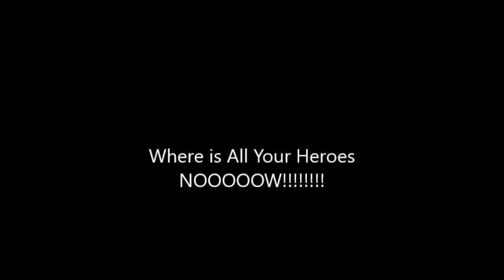SNW Vortex Eps 14 Where Are Your Heroes Now